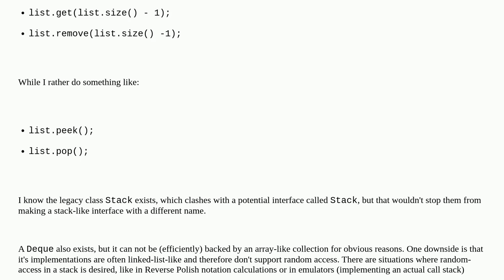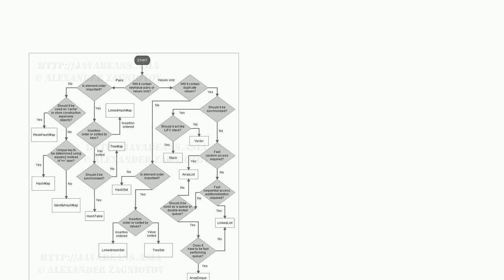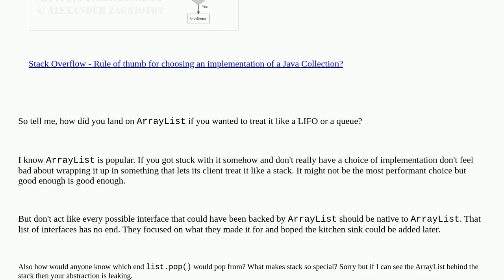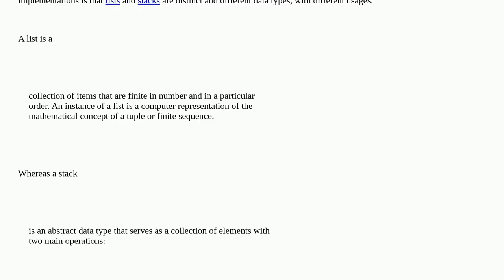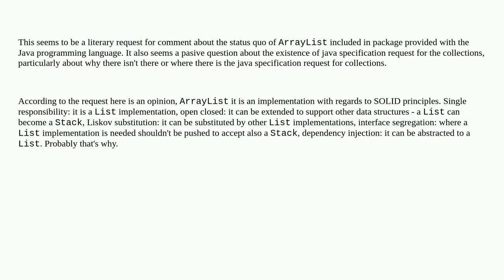Softwareengineering: Why is ArrayList not a Stack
Why is ArrayList not a Stack

A special thanks goes out to the community

  collections java api-design language-features